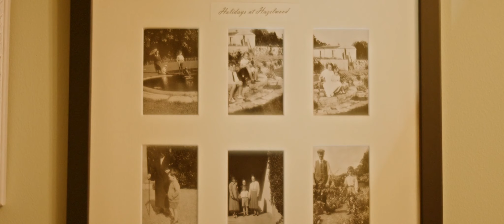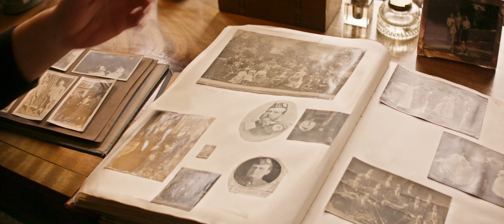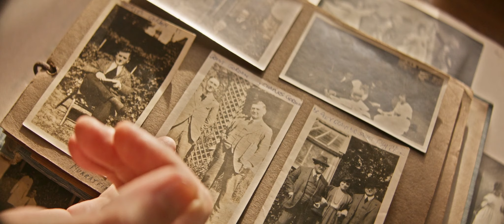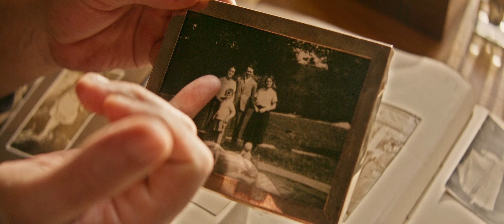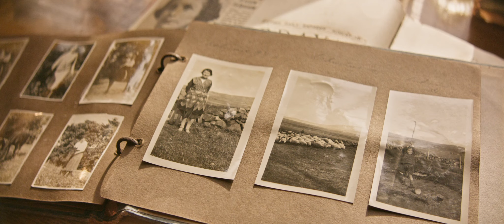The Accelerator and The Brake - Episode One | Whisky Film | House of Hazelwood Scotch Whisky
Join whisky writer, Dave Broom, on a journey of discovery as he uncovers the stories of the people, values and craft behind the House of Hazelwood - the greatest inventory of aged Scotch Whisky in the world. In this episode, Dave begins his journey at Hazelwood House, the ancestral home of the Gordon Family, speaking with 5th generation family member, Kirsten Grant Meikle and Archivist, Andy Fairgrieve about the circumstances behind how the family whisky stocks came to be.